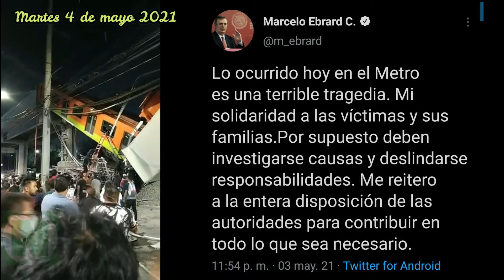Accidente del metro Línea 12 llega a la Mañanera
“El que actúa con integridad, no debe tener temor a nada. El que nada debe, nada teme. Pero estoy sujeto, además como quien promovió la línea, a lo que determinen las autoridades (…) Es el más terrible accidente que hayamos tenido. Lo primero que debemos hacer es solidarizarse con las familias. Comparto la indignación que hay y me pongo a disposición de las autoridades”, con pesadumbre aseguró por la mañana Marcelo Ebrard